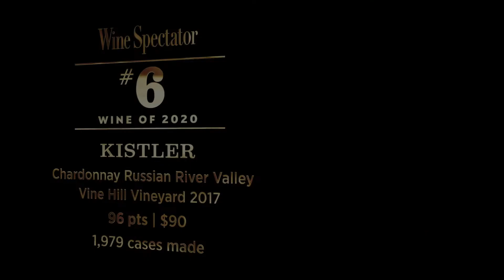Wine Spectator's No. 6 Wine of 2020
This unfined, unfiltered Sonoma Chardonnay is Wine Spectator's No. 6 Wine of 2020. Senior editor Kim Marcus, who reviewed the wine, shares the story of this unique single-vineyard white.